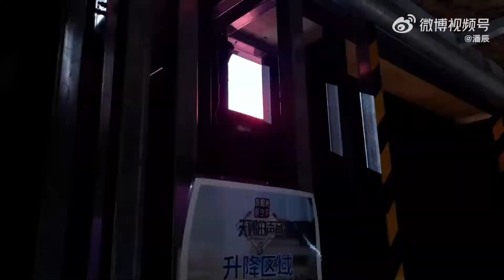潘辰 天賜的聲音大潘的台前幕後